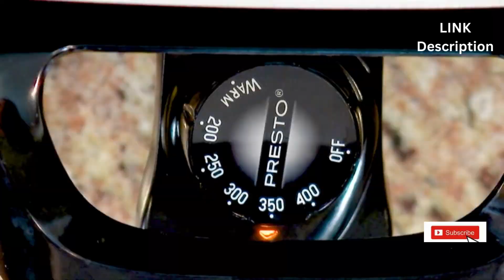Best Kitchen Gadgets Amazon Useful Kitchen Products